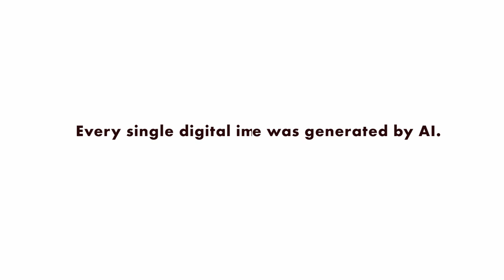Shakespeare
Track written & performed by Stephen Fellows.